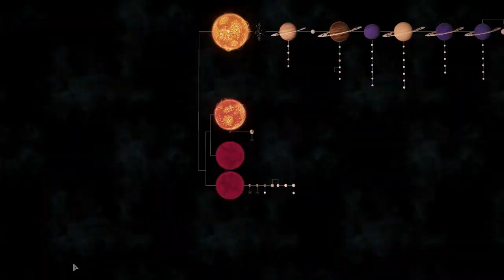Lets Play Elite Dangerous 1.3 Powerplay Gameplay Part 2 Understanding Powerplay [1080p 60f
Part two of my ten-part Elite: Dangerous Powerplay gameplay series. Now we get deeper into Powerplay, looking at the new expansion and control mechanics.

Part three of my ten-part Elite: Dangerous Powerplay gameplay series. Time to get cracking on a mission!

The grand finale and it's a long one! Part 10 of my Elite: Dangerous Powerplay gameplay series.